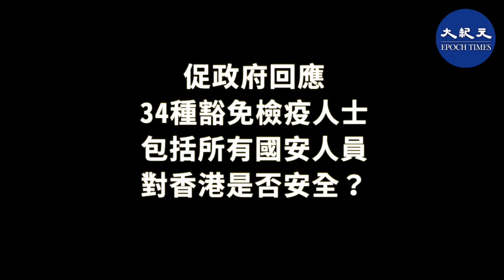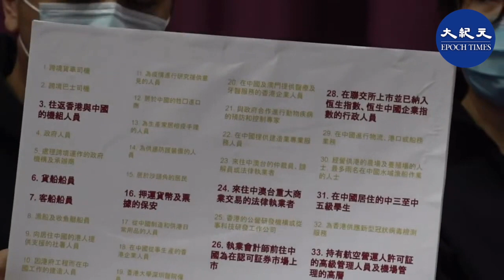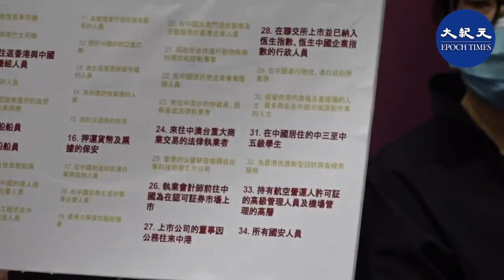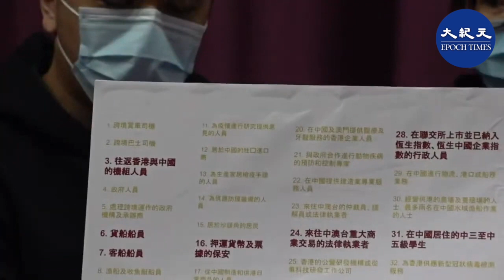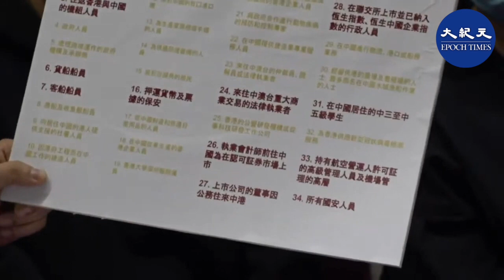香港童裝品牌 Chickeeduck 公司行政總裁周小龍：促請政府回應「包括所有國安人員在內的34種豁免檢疫人士」對香港是否安全？他認為，這與關閉體育設施的政策相矛盾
發佈日期：2020年8月4日